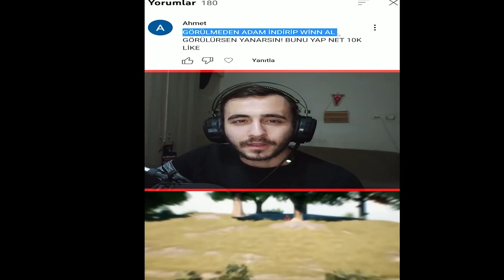12 MERMİYLE 12 KİŞİ İNDİR CHALLENGE